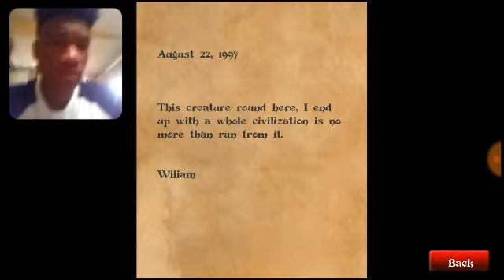I'l guess u can say he was really bony yes no OK lol